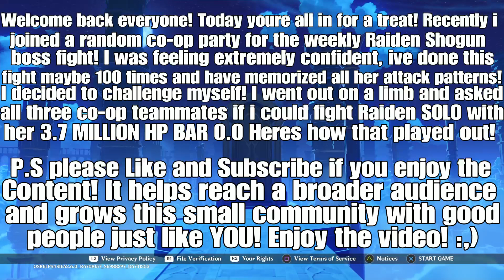I Requested to SOLO Raiden in 4-man co-op (3.7 Million HP!)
I had alot of fun! Hope you guys enjoy this one! Shoutout to the 3 cool randoms for lettin me SOLO this 3.7 MILLION HP Goliath!